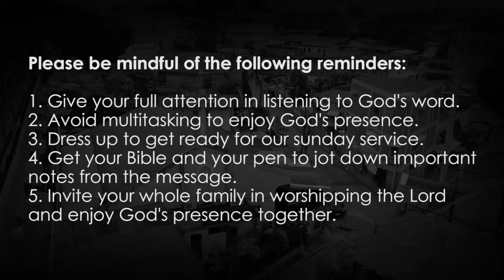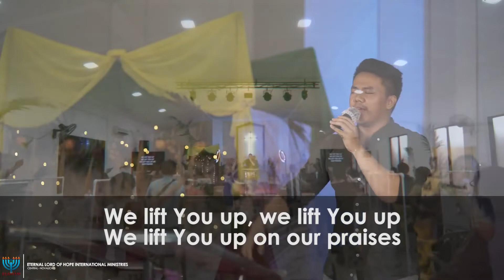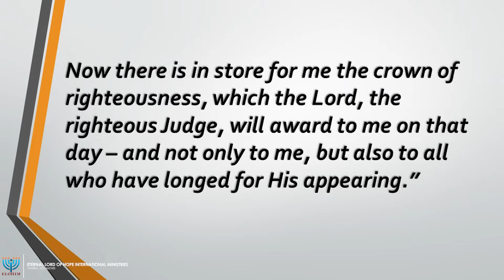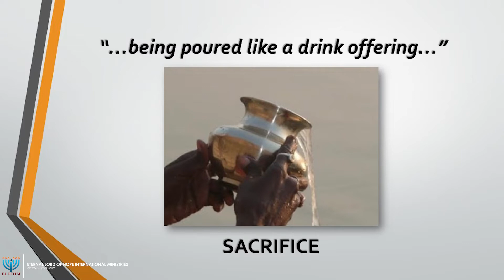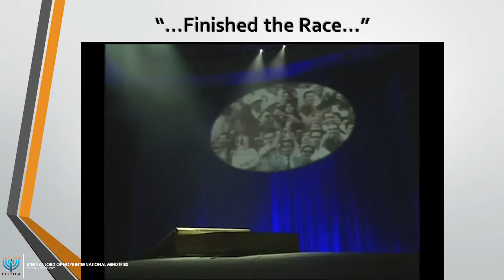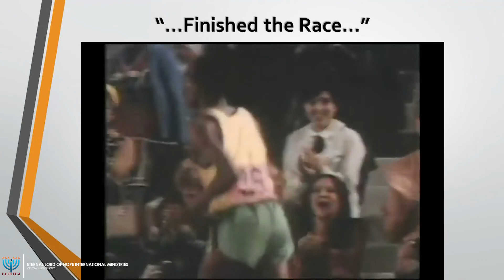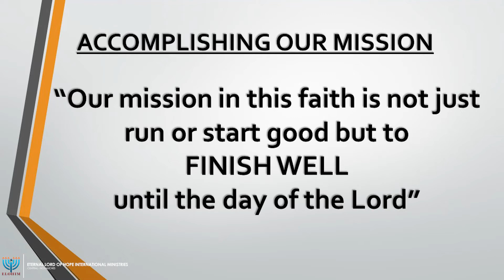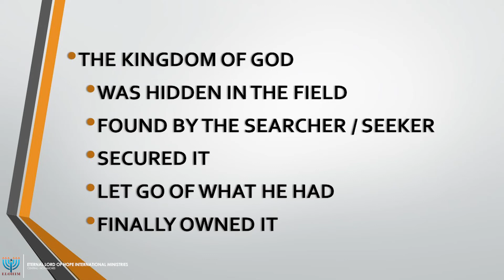ELOHIM House Church Service - Oct. 25, 2020